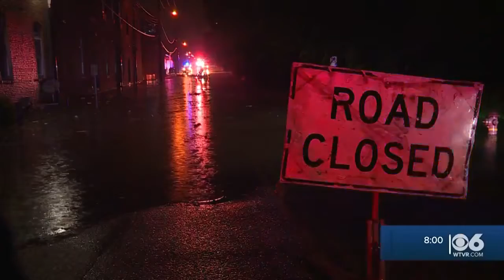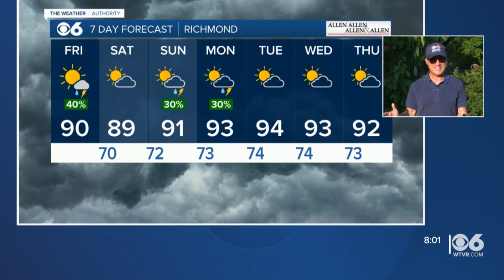News, Weather and Sports from CBS 6 News | July 9, 10am